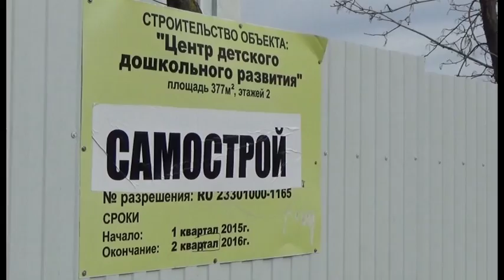Застройщика, по чьей вине пришел в негодность бассейн "Виктория" обяжут все восстановить